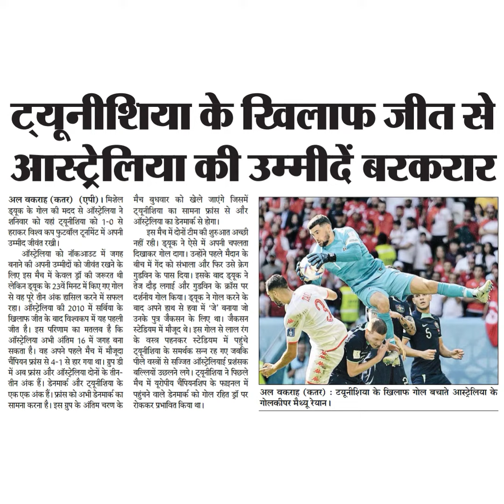द्यूनीशिया के खिलाफ जीतसेआस्ट्रेलिया की उम्मीदें बरकरारअल वकराह (कतर) (एपी) । मिशेलड्यूक के गोल की म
द्यूनीशिया के खिलाफ जीतसे
आस्ट्रेलिया की उम्मीदें बरकरार
अल वकराह (कतर) (एपी) । मिशेल
ड्यूक के गोल की मदद से ऑस्ट्रेलिया ने
शनिवार को यहां ट्यूनीशिया को 1-0 से
हराकर विश्व कप फुटबॉल टूनमिंट में अपनी
उम्मीद जीवंत रखी।
ऑस्ट्रेलिया को नॉकआउट में जगह
बनाने की अपनी उम्मीदों को जीवंत रखने के
लिए इस मैच में केवल ड्रॉ की जरूरत थी
लेकिन ड्युक के 23वें मिनट में किए गए गोल
से वह पूरे तीन अंक हासिल करने में सफल
रहा। ऑस्ट्रेलिया की 2010 में सर्विया के
खिलाफ जीत के बाद विश्वकप में यह पहली
जीत है। इस परिणाम का मतलब है कि
ऑँस्ट्रेलिया अभी अंतिम 16 में जगह बना
सकता है। वह अपने पहले मैच में मौजूदा
चैपियन फ्रांस से 4-1 से हार गया था। ग्रुप डी
में अब फ्रांस और ऑस्ट्रेलिया दोनों के तीन-
तीन अंक हैं। डेनमार्क और ट्यूनीशिया के
एक एक अंक हैं। फ्रांस को अभी डेनमार्क का
सामना करना है। इस ग्रुप के अतिम चरण के
मैच बुधवार को खेले जाएंगे जिसमें
ट्यूनीशिया का सामना प्रांस से और
ऑस्ट्रेलिया का डेनमार्क से होगा।
इस मैच में दोनों टीम की शुरुआत अच्छी
नहीं रही। ड्यूक ने ऐसे में अपनी चपलता
दिखाकर गोल दागा। उन्होंने पहले मैदान के
बीच में गेंद को संभाला और फिर उसे क्रेग
गुडविन के पास दिया। इसके वाद ड्यूक ने
तेज दौड़ लगाई और गुड़विन के क्रॉस पर
दर्शनीय गोल किया। ड्यूक ने गोल करने के
बाद अपने हाथ से हवा में 'जे' बनाया जो
उनके पुत्र जैकसन के लिए था। जैकसन
स्टेडियम में मौजूद थे। इस गोल से लाल रंग
के वस्त्र पहनकर स्टेडियम में पहुंचे
ट्यूनीशिया के समर्थक सन्न रह गए जबकि
पीले वस्त्रं से सज्जित ऑस्ट्रेलियाई प्रशंसक
वल्लियं उछलने लगे। ट्यूनीशिया ने पिछले
मैच में यूरोपीय चैंपियनशिप के फाइनल में
पहुंचने वाले डेनमार्क को गोल रहित ड्रॉ पर
रोककर प्रभावित किया था।
अल वकराह (कतर) : ट्यूनीशिया के खिलाफ गोल बचाते आस्ट्रेलिया के
गोलकीपर मैथ्यू रेयान।